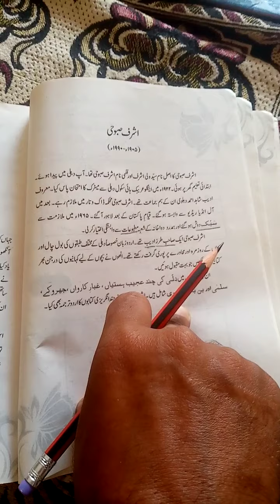10th Urdu Ch5 P01 Parastan ki Shehzadi (Introduction)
Writer of chapter